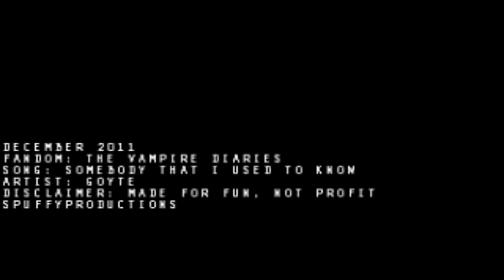Like A Stranger [TVD]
TVD Fanvid